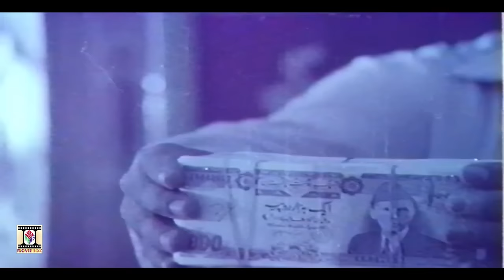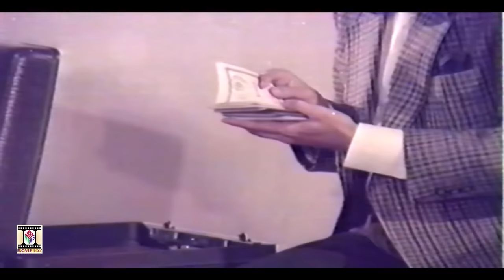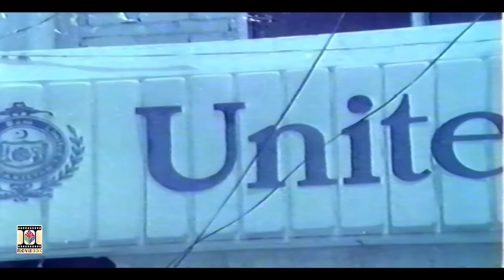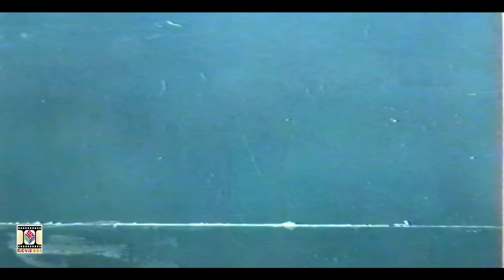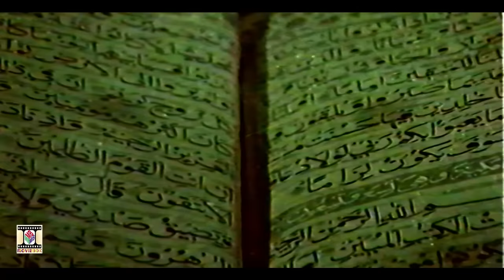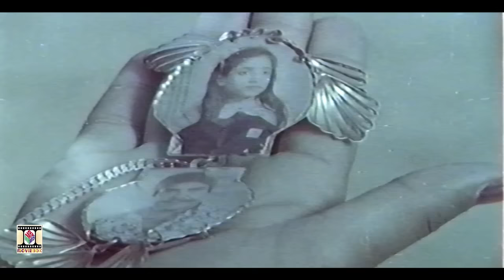BADMASH THUG (1991) - JAVED SHEIKH, SULTAN RAHI, GORI, MUMTAZ - OFFICIAL MOVIE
MOVIEBOX PRESENTS "BADMASH THUG" (1991) FULL FILM

STAR CAST - Gori, Sultan Rahi, Javed Sheikh, Humayun Qureshi,Nida Mumtaz, Naghma, Qavi, Irfan Khoost